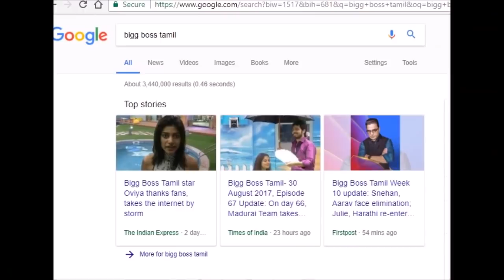விஜய் டீவியை தோற்கடித்த ஓவியா | OVIYA FANS CELEBRATE | BIGG BOSS TAMIL VIJAY TV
This video explains about oviya fans and fame more than bigg boss tamil program vijay tv, she is treanding in google trends more than vijay tv and bigg boss tamil.